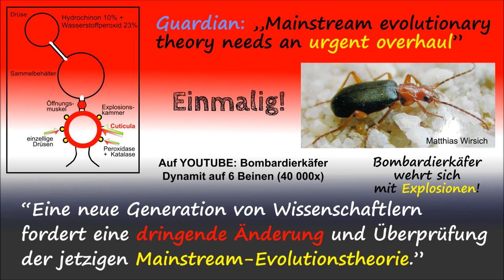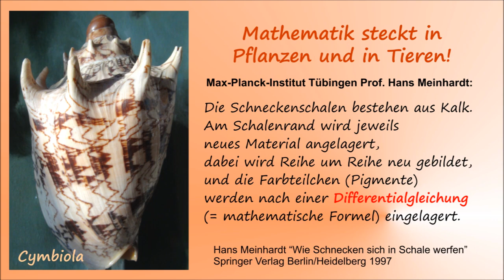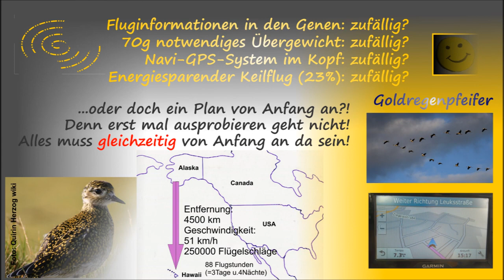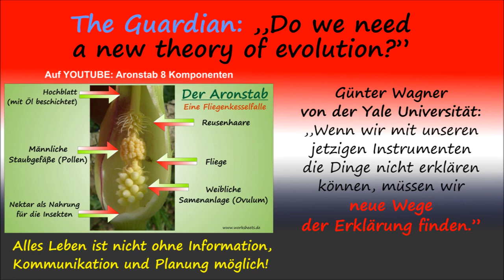The Guardian: Die Evolutionstheorie braucht eine dringende Änderung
Die falschen Bildungslehren über unsere Existenz werden immer deutlicher! ... Eine neue Generation von Wissenschaftlern fordert eine dringende Änderung und Überprüfung der jetzigen Mainstream-geprägten und durch Dogmen in Universitäten geschützte Evolutionstheorie nach Darwin. Sie ist durch neue Forschungergebnisse nicht mehr haltbar!